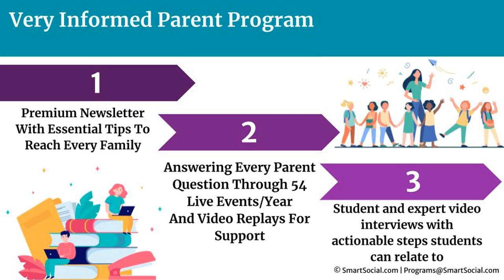"Digital literacy is not an event, it's embracing a habit" - Churchill, Brummett, Bourgeois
Welcome to another insightful episode of the SmartSocial.com podcast, hosted by Josh Ochs. In this special district talk segment, we delve into the crucial topic of digital citizenship and literacy, exploring how it's not just an event but a habit that needs to be embedded in our daily lives. Dr. Ben Churchill, Superintendent of Carlsbad Unified School District, Dr. Maureen Brummett, Superintendent of Newington Public Schools, and Michelle Bourgeois, Chief Technology Officer of St. Vrain Valley Schools share how they are increasing parent engagement and keeping students safe on social media.